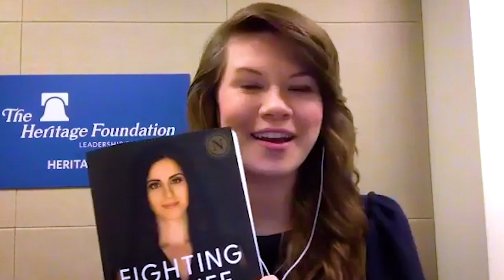How Lila Rose Challenged Abortion Industry and Became a Voice for Unborn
Lila Rose first began investigating abortion clinics as a college student in California more than a decade ago. She says she quickly discovered that Planned Parenthood, the nation’s largest abortion provider, “covers up child sexual abuse.”

As founder and president of the pro-life organization Live Action, Rose, now 32, has conducted countless undercover investigations into Planned Parenthood clinics. She joins the “Problematic Women” podcast today to discuss her new book “Fighting for Life: Becoming a Force for Change in a Wounded World” and how she became passionate about the pro-life movement.